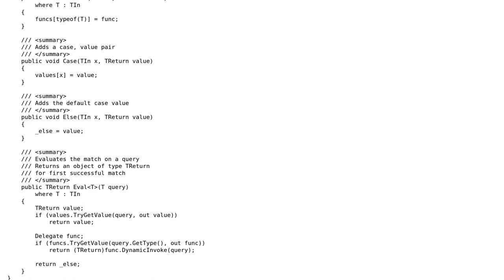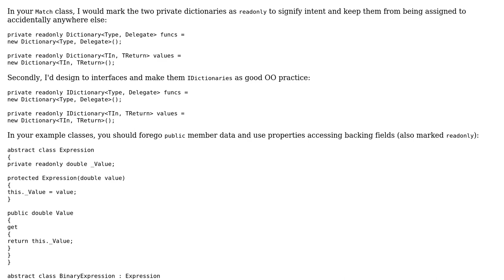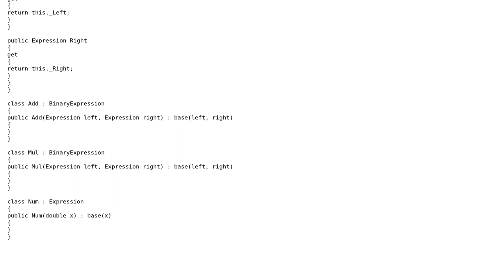Functional pattern matching in C#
With thanks & praise to God, and with thanks to the many people who have made this project possible! | Content (except music & images) licensed under CC BY-SA | Music | Images & others | With thanks to user rookie user Jesse C. Slicer and the Stack Exchange Network Trademarks are property of their respective owners. You are responsible for your own actions.